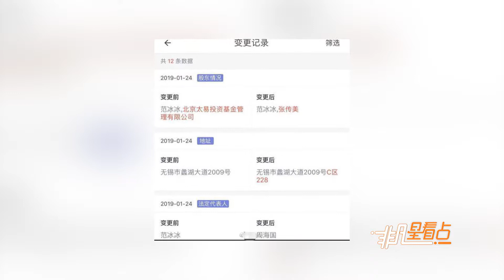李晨退出與范冰冰合資公司！ 范母成新合伙人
近日，有網友發現，在范冰冰稅務問題曝光之后，李晨已經退出了與范冰冰的合資公司——曾估值7.4億元的無錫愛美神影視文化有限公司，范冰冰母親張傳美成了新合伙人之一，同時該公司的法人也不再是范冰冰，股東也發生了變化。